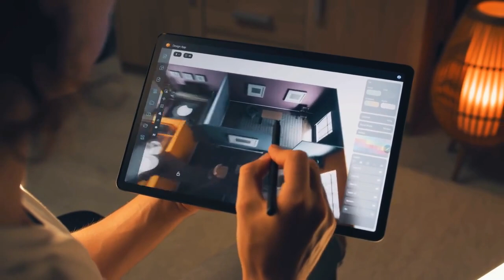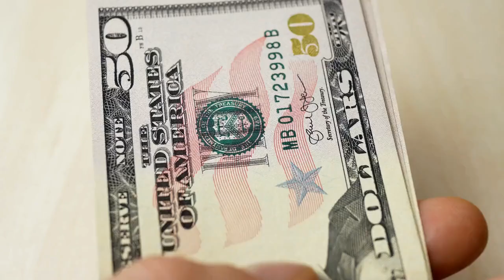WHERE DO FORMER PRESIDENTS LIVE!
In this video, we'll show you where all the former U.S. presidents live! From George Washington to Barack Obama, you'll be able to find the home of your favorite president in no time!

Whether you're a history buff or just curious about the lives of our presidents, this video is a great way to learn about their homes and lifestyles. We'll show you where each president lived and what kind of environment they created for themselves. So what are you waiting for? Watch and learn about the homes of U.S. presidents!